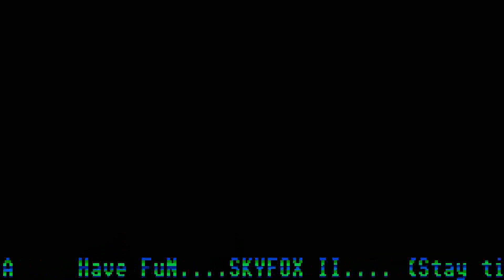ATARI ST SKY FOX 2 II Menu Masters CD 10 19xxMenu Masters zip